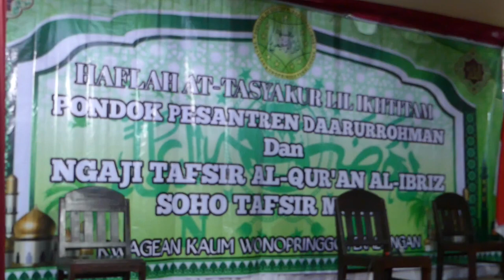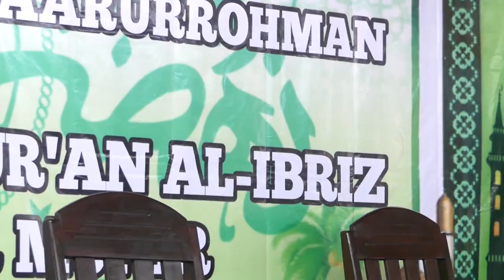Haflah At-Tasyakur Lil Ikhtitam Ponpes Daarurohman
dan Ngaji tafsir al-Qur'an Al-Ibriz soho tafsir Munir
Kwagean Kaum Wonopringgo pekalongan